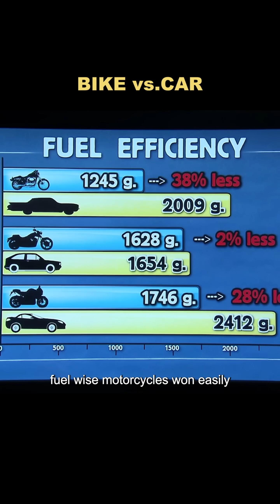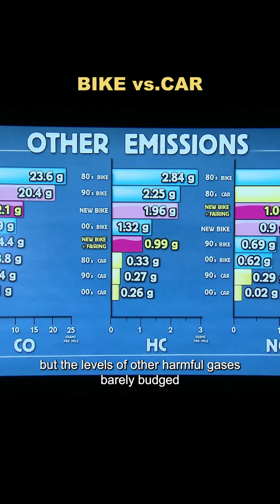You won't believe that cars are more environmentally friendly than motorcycles.